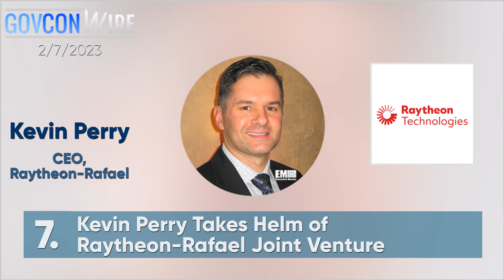Executive Mosaic Video: Top Stories from GovCon Wire 2/7/2023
00:06  Andy Green
Andy Green, HII Mission Technologies President, Named to 2023 Wash100 for Leadership in Portfolio Transformation & Business Growth Initiatives

00:26  Lauren Knausenberger
Video Interview: Air Force CIO Lauren Knausenberger Shares Top Tech Focus Areas

00:40  Cybersecurity and Infrastructure Security Agency
How CISA Is Tackling Supply Chain Issues & Rising Cyber Threats

00:59  Tony Frazier
Maxar’s Tony Frazier Shares How 3D & 4D Data is Changing GEOINT

01:21  Jill McFarlane
Jill McFarlane Named Redhorse CFO; John Zangardi Quoted

01:31  John Auerbach
ICF Appoints Former CDC Official John Auerbach as Federal Health Business SVP

01:42 Kevin Perry
Kevin Perry Takes Helm of Raytheon-Rafael Joint Venture

01:54 Quantum Computing Inc.
Quantum Tech Maker QCI Forms Government-Focused Business; Robert Liscouski Quoted

02:04 Information Security and Innovation Forum

02:16 Valiant Integrated Services
Valiant to Support US Military Joint Training Program Under $67M Contract; Dan Corbett Quoted

02:29 Michael Barnes
UiPath Hires Michael Barnes as Federal Civilian VP